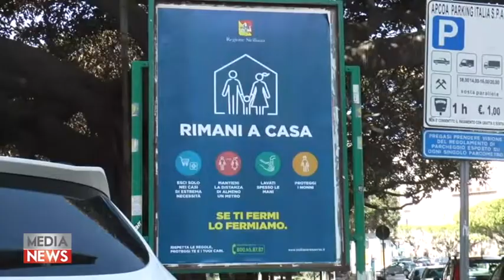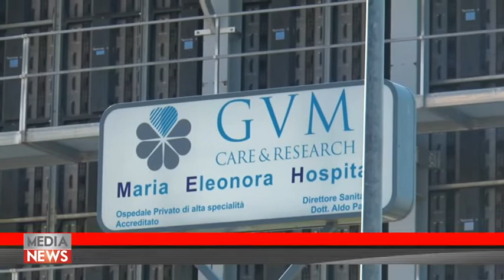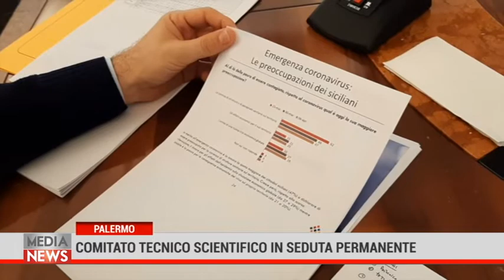Medianews 19/04/20 1a edizione